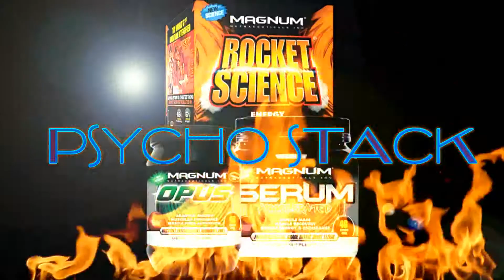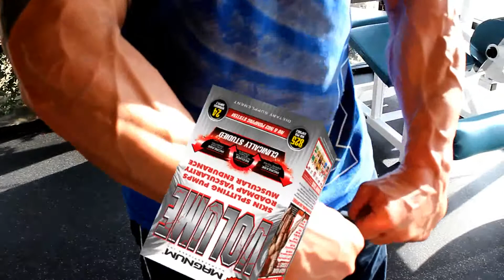L.Keys Fitness (Lance Keys) & Jerry Gamallo - Elite Fitness Torrance, CrossFit Venator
Owner of Elite Fitness Torrance​ / Crossfit Venator​ Jerry Gamallo​ and myself (Lance Keys​ - L.Keys Fitness​) smashing a Magnum Nutraceuticals​ Powered chest workout. We took our: Opus, Serum, Rocket Science, DNA and Hi-5 and went to work...the results are in the video.